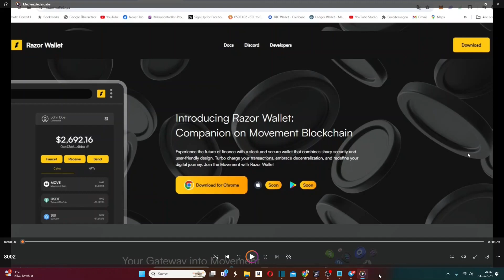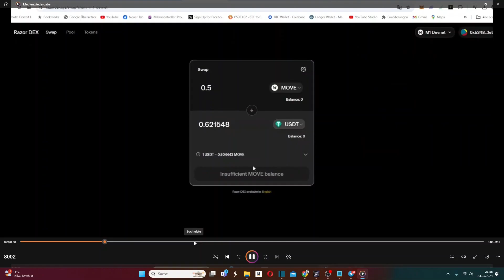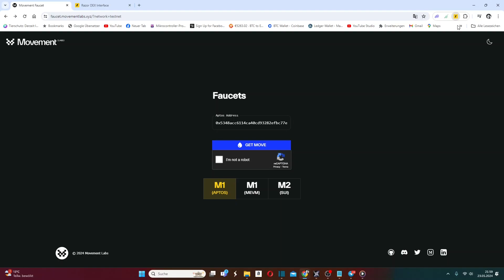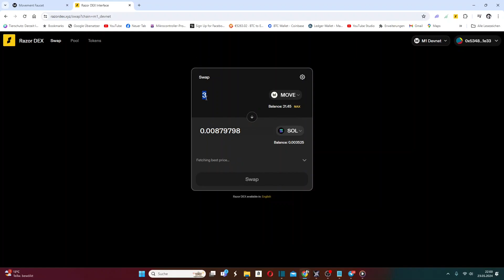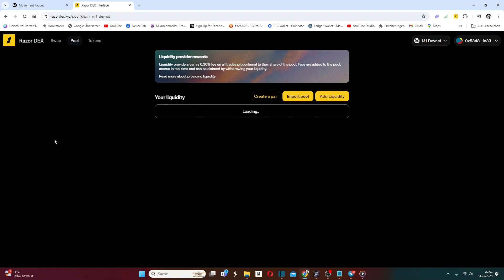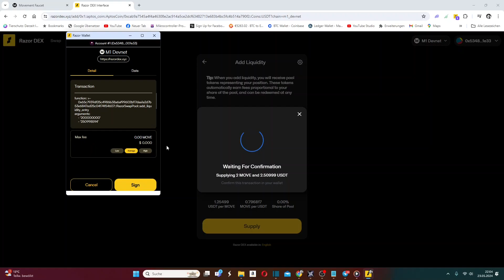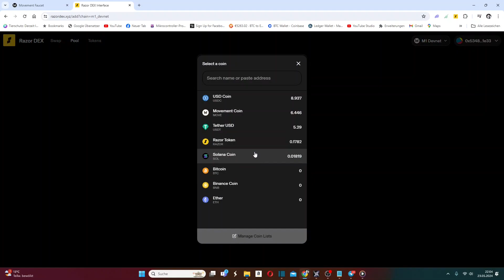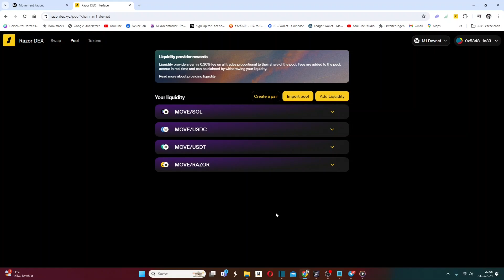بالدارجة Movement Airdrop